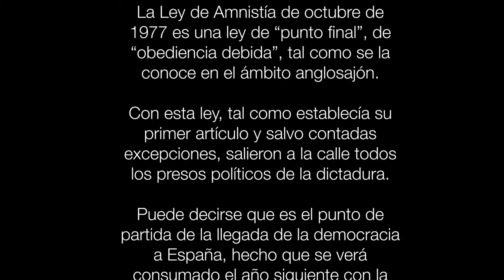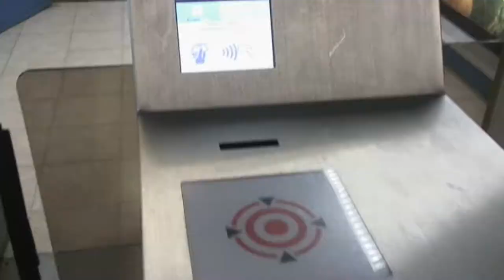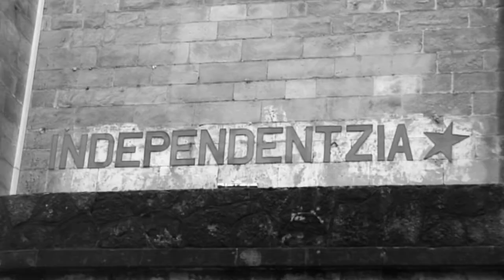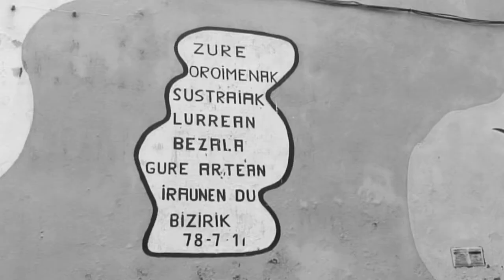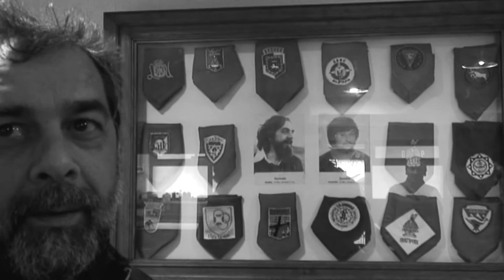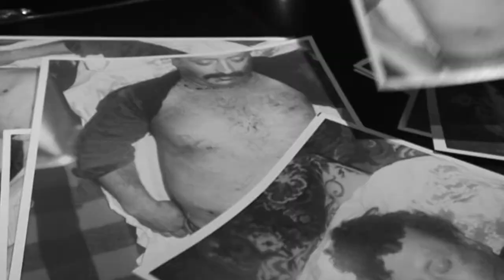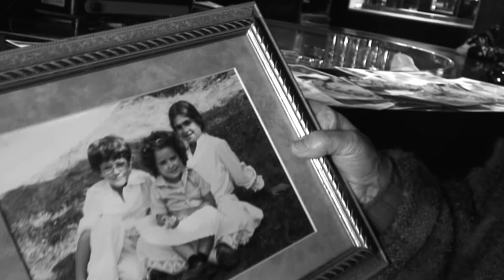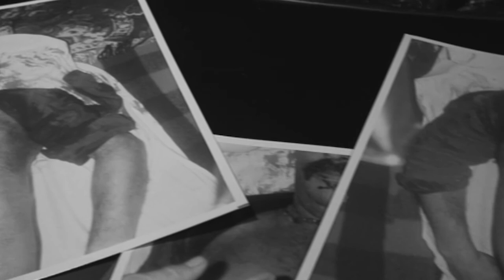Punto FInal: País Vasco Primera Parte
*** ENGLISH DESCRIPTION FOLLOWS THE SPANISH ONE ***

1.- Historias de Errentería.
Txomin Goñi, Peio Mindegía y José Iriarte.

2.- La muerte de Joseba Barandiarán.
Iñaki y José Miguel Barandiarán, e Iñaki Alejos.

3.- Historias de Ondárroa.
Hermano/as de Andoni Arrizabalaga, Imanol Oruemazaga, Joseba Basterretxea y familia y amigos de Angel Etxaniz.

"Punto Final" es una iniciativa de Heliópolis Producciones y Reel News, que tiene por objetivo recuperar para la memoria histórica la lucha política llevada a cabo contra la dictadura franquista durante la transición a la democracia en el conjunto del Estado español, entre los años 1969 y 1982. El proyecto ha recabado, entre los años 2012-18, testimonios de lucha en torno a los movimientos sindicales, estudiantiles y vecinales con especial énfasis en las historias de vida de aquellos que sufrieron persecución, cárcel, exilio, torturas o muertes durante esta etapa de la historia.

El proyecto queda dividido en cinco viajes que cubren casi la totalidad de la geografía del Estado. Hasta el momento se ha completado la edición de los dos primeros, dedicados a: a) Madrid, y b) País Vasco. Los tres restantes, rodados en: c) Noroeste: Galicia, Asturias y Cantabria, d) Levante: Cataluña, Aragón y País Valenciá; y e) Sur: Andalucía y Castilla La Mancha, se encuentran en fase de posproducción

Nuestro empeño está dirigido a completar esta serie de cinco viajes, recopilatorios de testimonios de personas, familiares y compañeros de todos aquellos que con sus vidas, años de cárcel y sufrimientos hicieron posible la conquista de las libertades para el conjunto del país. Sus palabras son del todo necesarias para (re)escribir la historia reciente de nuestros pueblos, contribuir a la educación y cultura democráticas y mostrar a las nuevas generaciones unos hechos que han sido desafortunadamente tergiversados y silenciados.

1.- Stories of Errentería.
Txomin Goñi, Peio Mindegía and José Iriarte.

2.- The Death of Joseba Barandiarán.
Iñaki and José Miguel Barandiarán, and Iñaki Alejos.

3.- Stories of Ondárroa.
Andoni Arrizabalaga´ brothers and sisters, Imanol Oruemazaga, Joseba Basterretxea and Angel Etxaniz´family and friends.

"Due Obedience" is an initiative of Heliópolis Producciones and Reel News, with the objective of documenting the political struggle carried out against the Franco dictatorship during the period of the transition to democracy, in the years 1969 to 1982. This project is based on recordings of testimonies of resistance and repression of those who belonged to trade unions, student and community movements, with special emphasis on those who suffered persecution, prison, exile, torture or death during this period.

This project has been divided into five trips, which cover most of the geographical areas of Spain.  So far, we have completed the edition of the first two chapters dedicated to the areas of a) Madrid, and b) The Basque Country. The remaining three chapters, filmed in: c) Northwest: Galicia, Asturias and Cantabria d) Catalunya, Aragon and País Valenciá; e) Andalusia and Castilla-La Mancha, are in postproduction phase.

Our commitment is to complete this series of five chapters, as a compilation of the testimonies of people, relatives, friends ... of those who made possible democracy in Spain. Their words are absolutely necessary to re-write the recent history of our country, help to contribute to a democratic education and values, and to show the new generations historical facts which have regretfully been misrepresented and silenced.